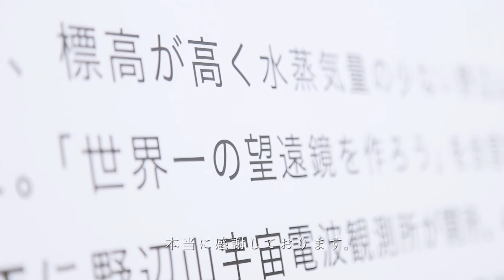行方不明の星たちを探すカギに遂に辿り着く。銀河誕生の謎に迫る [筑波大学×クラウドファンディング]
クラウドファンディングのプロジェクトが成立しました。ご協力いただきありがとうございました。
プロジェクト名：行方不明の星たちを探すカギに遂に辿り着く。銀河誕生の謎に迫る
終了日：2017年6月30日